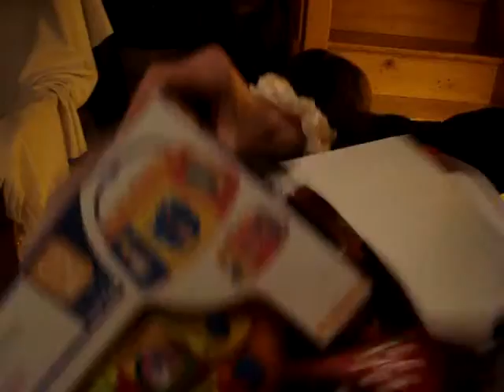Calie qui ouvre un de ses cadeaux !!